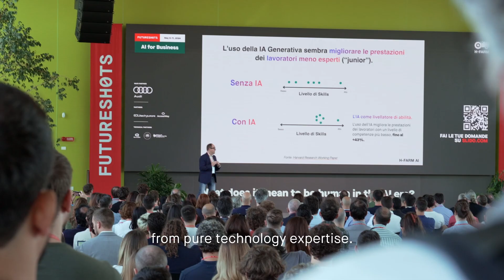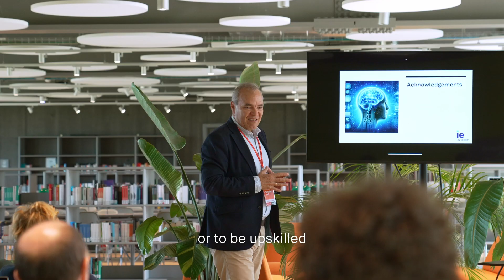Interview with Matteo Mille, Chief Sales Enablement & Operations at Microsoft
"People that will master AI skills will be the drivers of change."
Matteo Mille, Chief Sales Enablement & Operations at Microsoft, on emerging technologies and the changing demand for skills in the labour market.